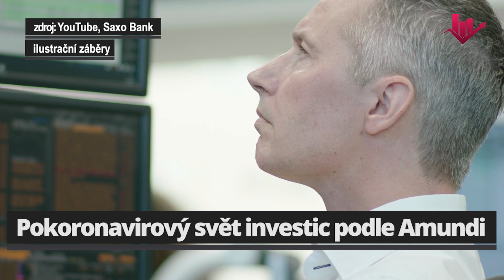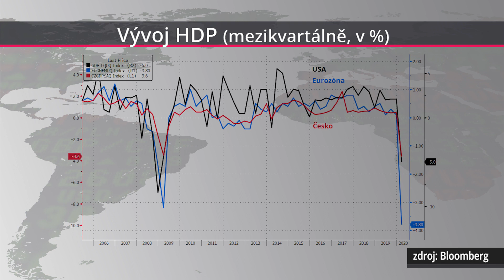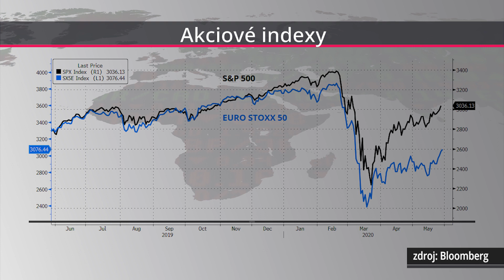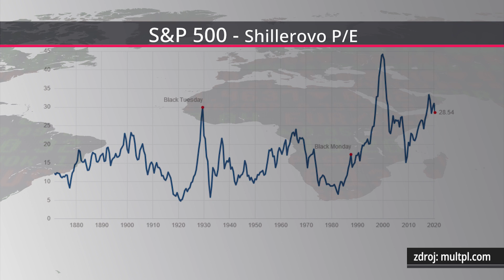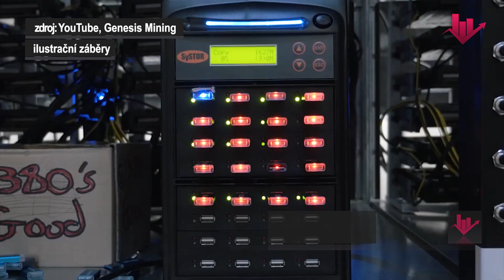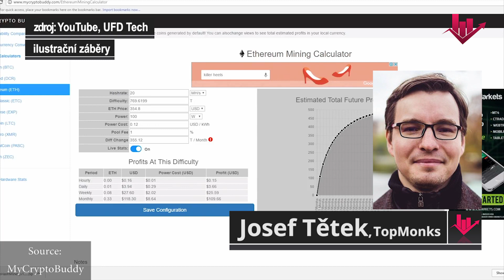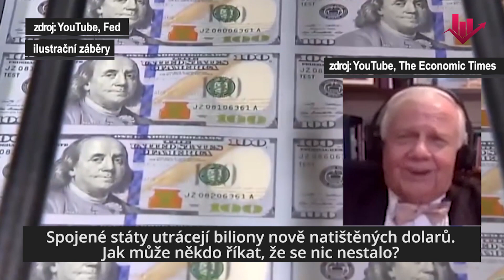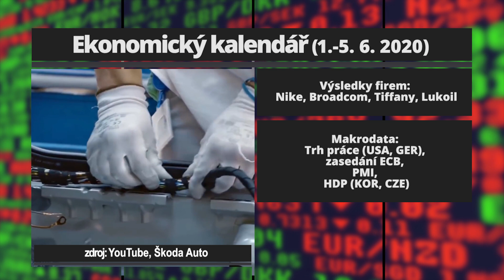Investorský magazín: Současné trhy pohledem českého burzovního veterána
Jak nyní radí investovat největší evropský správce aktiv? Investorský magazín nabízí rozhovor s Petrem Zajícem, jedním z jeho zkušených portfoliomanažerů. Prostor dostanou také letní vyhlídky pro bitcoin a tržní komentář burzovní legendy Jima Rogerse. Závěr jako vždy patří ekonomickému kalendáři na další obchodní týden.